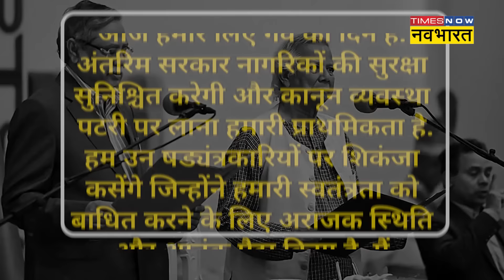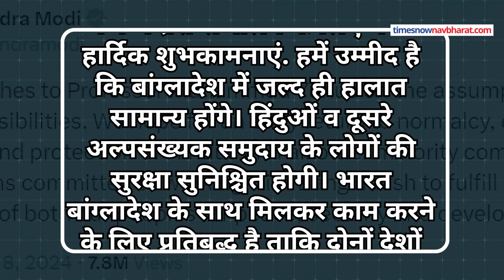Interim Govt in Bangladesh: PM Yunus ने Bangladeshi हिंदुओं की सुरक्षा पर बोल दी बड़ी बात ! Hindi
Interim Govt in Bangladesh: Muhammad Yunus के सामने Hindus की सुरक्षा है बड़ी चुनौती.  यूनुस ने कबूल किया कि बांग्लादेश में हिंसा के दौर के बीच हिंदुओं, सिखों, बौद्धों और ईसाइयों समेत दूसरे अल्पसंख्यकों को चुन-चुनकर जानबूझ कर निशाना बनाया गया है. बहरहाल बांग्लादेश में अंतरिम सरकार के नए प्रमुख मोहम्मद यूनुस ने राजनीतिक संकट से जूझ रहे देश में अल्पसंख्यकों पर हमले के मुद्दे पर खुद को अलग कर लिया.  यूनुस ने कहा कि यह एक साजिश है. उन्होंने कहा कि नई सरकार साजिश को खत्म करेगी और सभी की सुरक्षा सुनिश्चित करेगी.